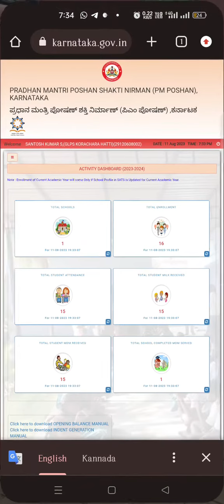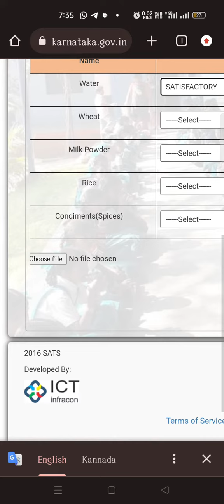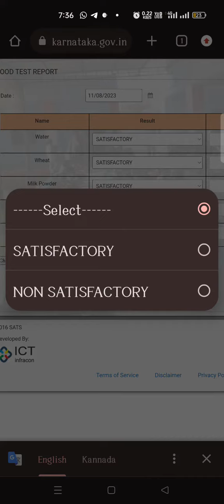Food test report. Water test report. Sts mdm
To join my whatsappp